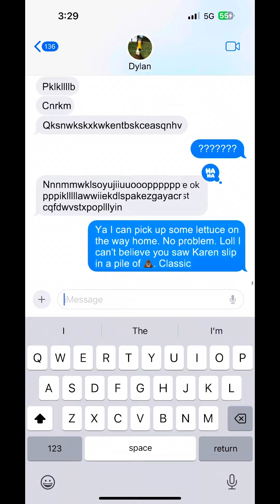Hardware upgrade required ￼